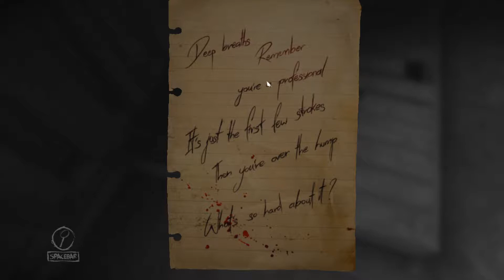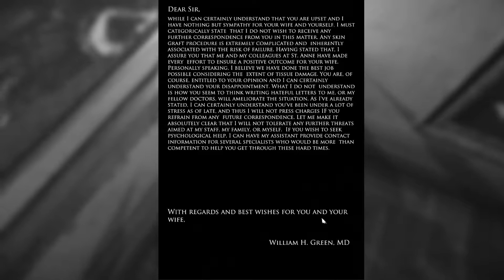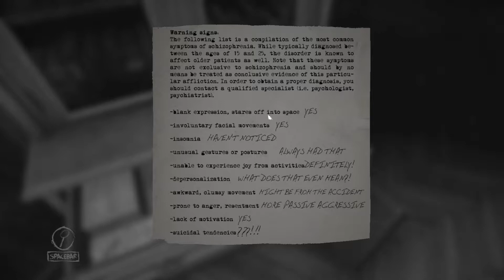Second Demonic Painting - Layers Of Fear - Gameplay Walkthrough Part 2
Add My Steam!! : im_rixal

-=My Gear=-

Microphone Stand

Audio Interface